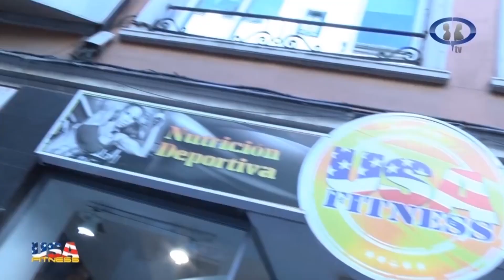Llegando al Templo del Hierro | con Jose María Forte | Cuerpos Perfectos TV HD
Acompañamos a Jose hacia el Gimnasio de Toni Gutierrez Iron Gym, le toca revisión y vamos a asistir en directo ¿Nos acompañas?

Programa 409 be#CPTV

¿Quieres más?